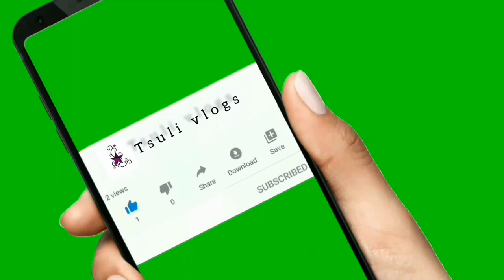𝙉𝙤𝙧𝙩𝙝 𝙯𝙤𝙣𝙚 𝘼𝙪𝙧𝙪̈ 𝙢𝙪̈𝙡𝙪𝙣𝙜 𝙠𝙞𝙥𝙝𝙞𝙧𝙚 𝙅𝙞𝙝𝙡𝙖 𝙢𝙤𝙣𝙜𝙢𝙤𝙣𝙜 𝙡𝙤𝙣𝙜𝙢𝙞 𝙠𝙝𝙞